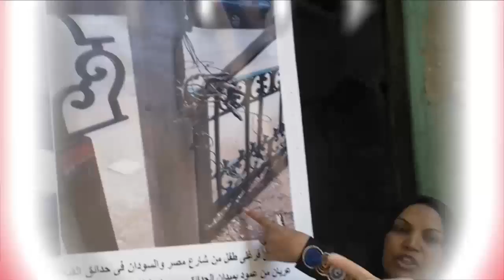فيتو - والد ضحية الصعق :"الحي أخفى جريمته وقال مالناش دعوة"